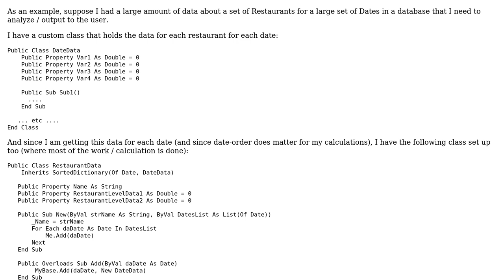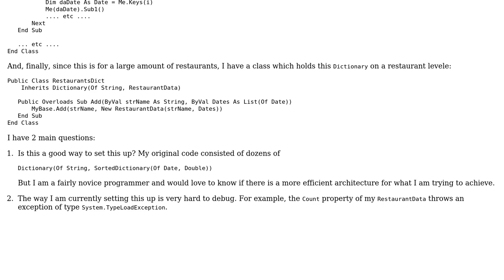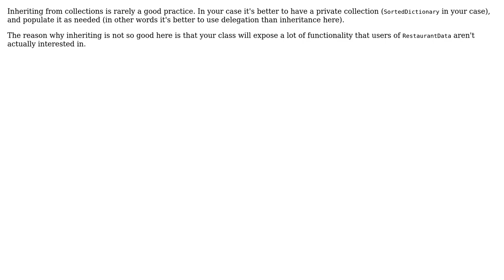Code Review: Inherit SortedDictionary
With thanks & praise to God, and with thanks to the many people who have made this project possible! | Content (except music & images) licensed under CC BY-SA | Music | Images & others | With thanks to user John Bustos user Jamal user almaz and the Stack Exchange Network Trademarks are property of their respective owners. You are responsible for your own actions.